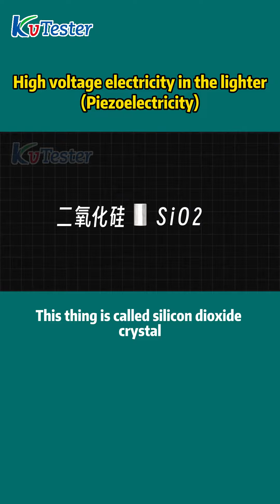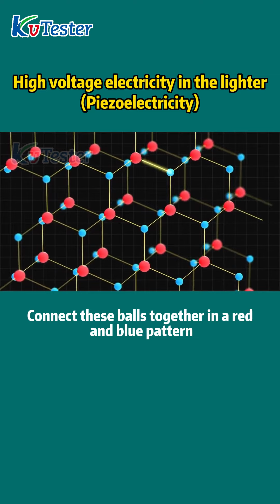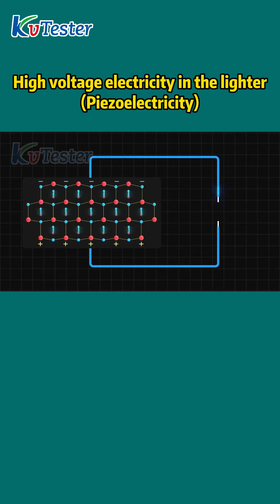High voltage electricity in the lighter